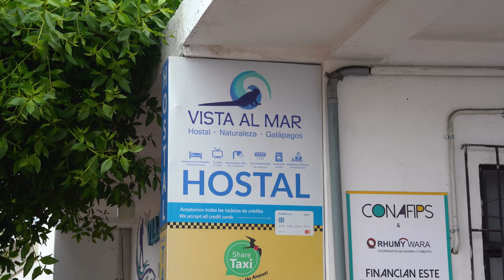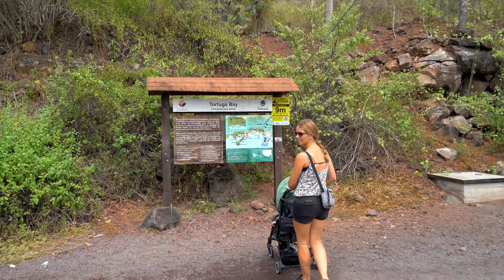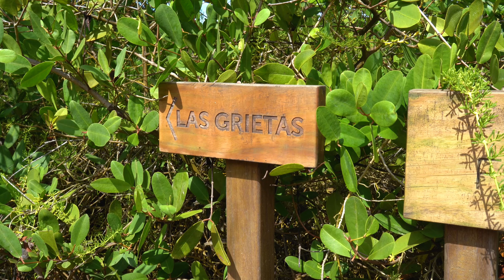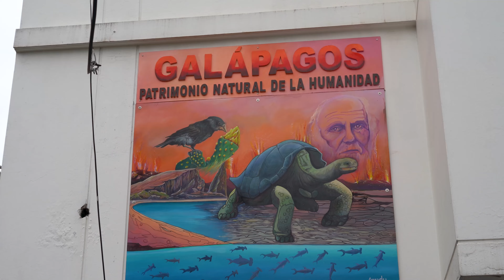GALAPAGOS: ISLA SANTA CRUZ - Travel Vlog met ALLE SIGHTS & EILANDEN in 4K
De Galapagos in Ecuador is één groot dierenparadijs. Nergens ter wereld kan je zo gemakkelijk wilde dieren zien in hun natuurlijke omgeving. We starten op het eiland Baltra en reizen naar Puerto Ayora. Daar bezoeken we het Charles Darwin Research Center, genoemd naar de ontdekkingsreiziger en natuurwetenschapper die de Evolutietheorie baseerde op de dieren van de Galapagoseilanden. We bezoeken ook Tortuga Bay en Las Grietas, hoogtepunten met nog veel meer dieren. Zo zien we op het hele eiland landleguanen, zeeleguanen, zeeleeuwen, reuzenschildpadden, pelikanen, krabben, tropische vissen en vogels.

We reizen dit jaar over de hele wereld en na de Lanzarote, Fuerteventura, Oman, Kaapverdië, Martinique, Saint Lucia, Tobago, Grenada, de Bahama's, VS en Mexico is Galapagos alweer onze twaalfde bestemming. Volg ons op deze wereldreis, allereerst in Ecuador, dan Brazilië en daarna naar nog veel meer mooie bestemmingen! We steken namelijk ook nog over naar Azië, Oceanië en Afrika! We reizen het hele jaar non-stop door en filmen alles. Kijk ook eens op instagram @woutoftheworld of